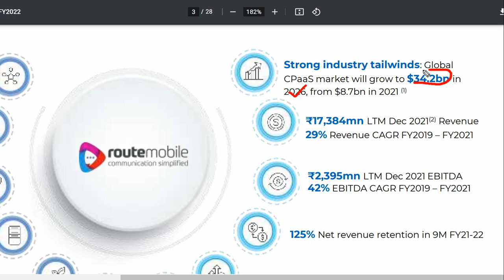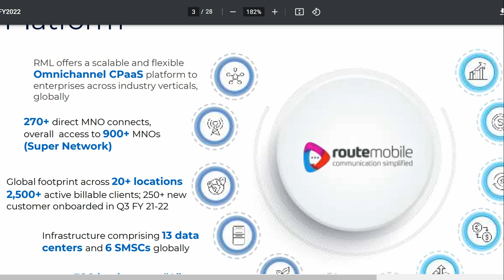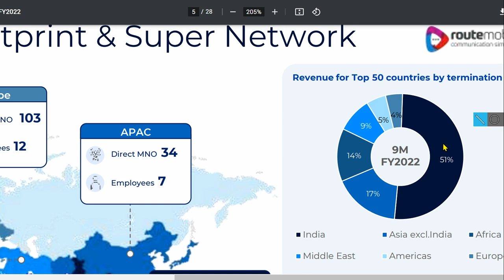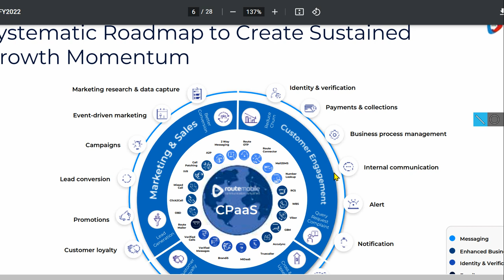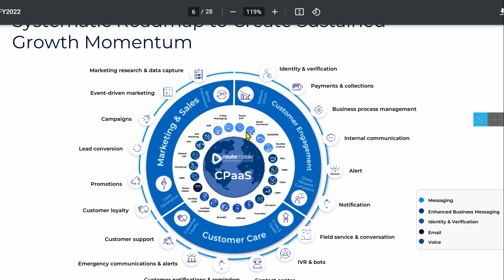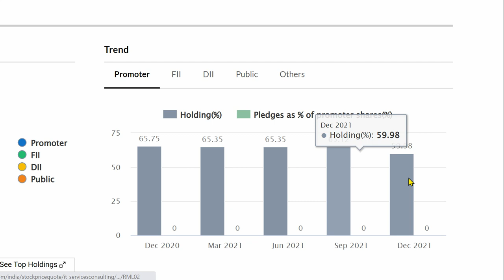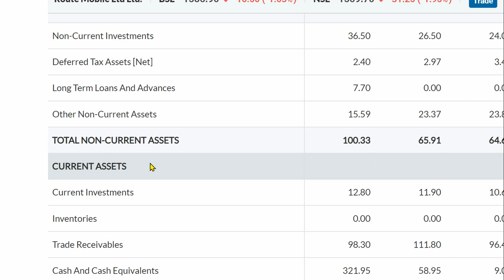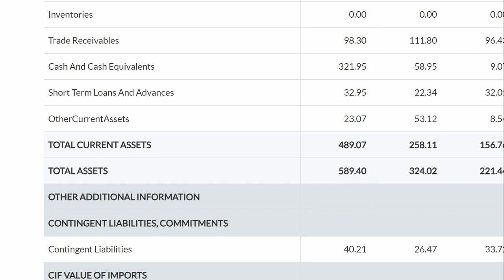ROUTE Mobile Ltd 💰बार बार मौका नहीं देने वाला है गिरावट का फायदा उठाते जाओ 🔴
ROUTE Mobile Ltd 💰बार बार मौका नहीं देने वाला है गिरावट का फायदा उठाते जाओ 🔴ROUTE MOBILE LTD SHARE LATEST NEWS _ ROUTE MOBILE LTD SHARE TARGET PRICE _ ROUTE MOBILE LTD STOCK ANALYSIS _ ROUTE MOBILE LTD COMPANY DETAILS _ FOR LONGTERM INVESTMENT !!!